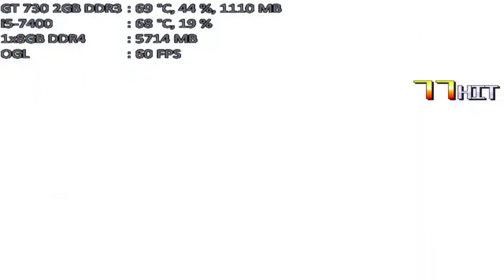mugen 1.1 mugen fighting jam 1.1 omega god ryu & omega god ken both 1p vs akumax 4p